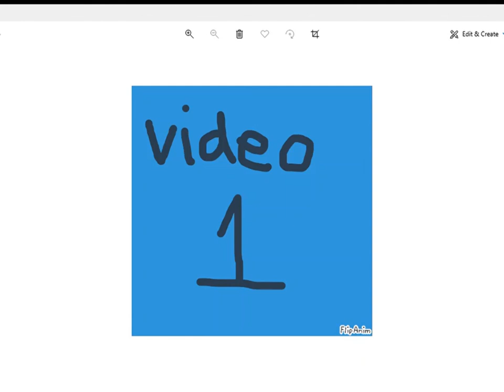Video 1: Breakfast|| Rainbow & Bubbles|| ~read description~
Discover a new bird in new videos!
also, the music isn't mine.